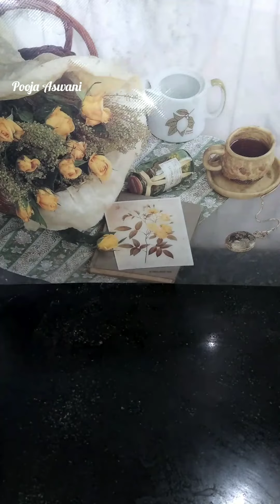नान तंदुरी बिना तंदुर के | Naan recipe without tandoor at home